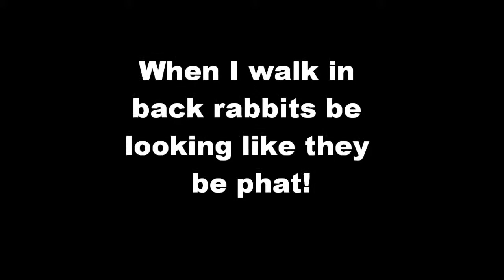I'm hunting and I know it 12 2011 b.wmv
Ellie is hunting and she knows it. just for a good laugh.